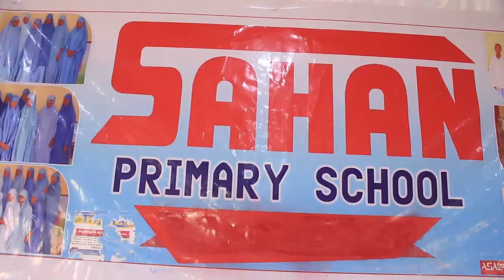Dugsiga sahan ayaa munasibad u qabtay furitaanka sanad dugsiyeedka cusub